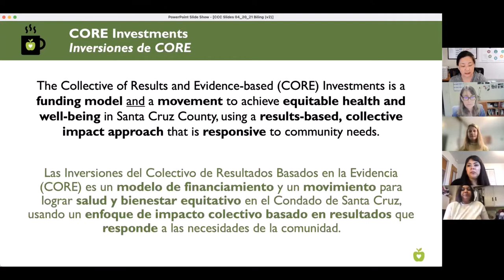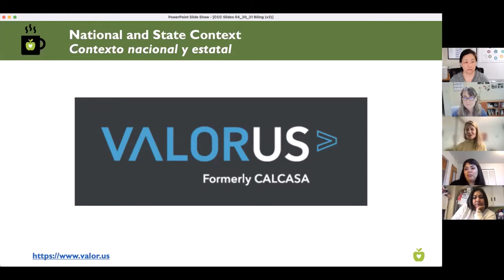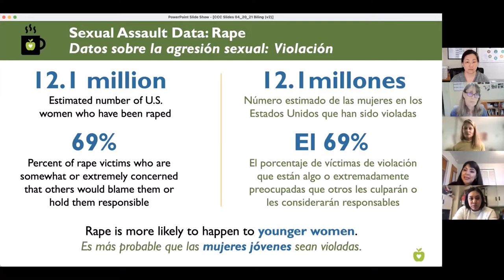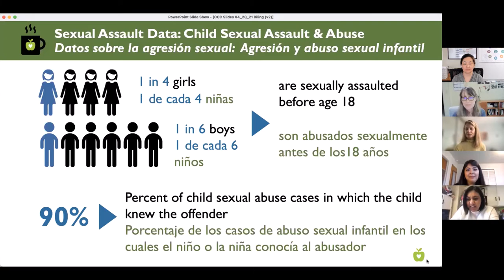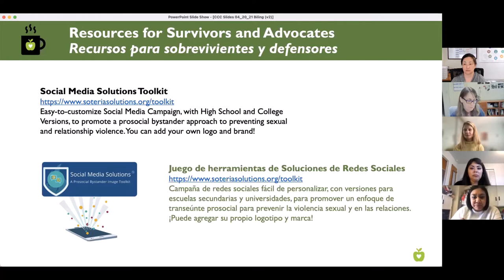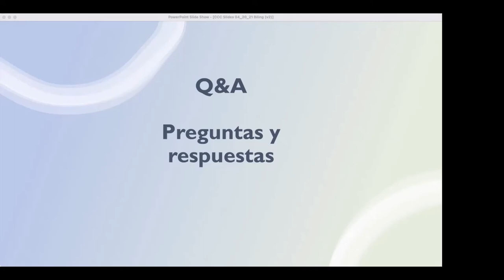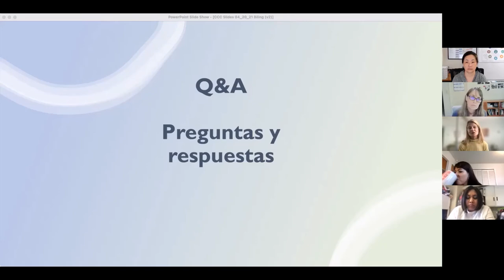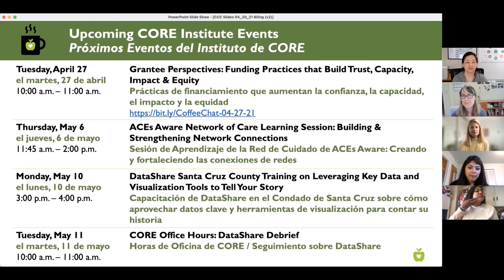Local Responses-Global Issue: Preventing Sexual Assaults in SC County - CORE Coffee Chat (04/20/21)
Guests: Kalyne Foster, Maria Barranco, and Leeann Luna, Monarch Services/Servicios Monarca

Description:
April is Sexual Assault Awareness Month, and this CORE Coffee Chat was a great venue for increasing awareness about this important global issue. Watch this Coffee Chat on Local Responses to a Global Issue: Preventing Sexual Assaults in Santa Cruz County. Kalyne Foster (Co-Executive Director) and Maria Barranco and Leeann Luna (Program Managers) from Monarch Services shared details of their current work and answered some questions about how we can all do more to prevent sexual assault and support those who have experienced it.